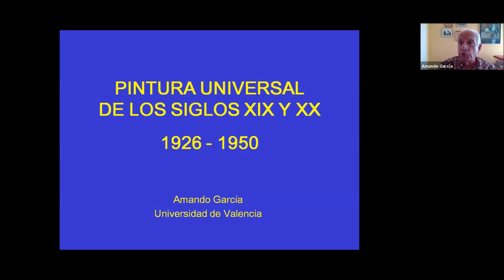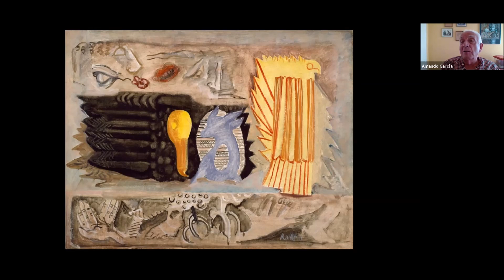Pintura Universal de los siglos XIX-XX: De 1926 a 1950 | Amando García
Sexta sesión de este ciclo en el Ateneo Mercantil sobre Pintura Universal de los siglos XIX y XX y que trae el profesor D. Amando García que es un habitual de la pintura y de la historia del Arte en nuestra casa. Una clase magistral desarrollando y explicando cuadros pintados cada 25 años. En esta conferencia se abordó la pintura que abarca los años 1926 al 1950.

El inicio del siglo XX se caracteriza por la diversidad de corrientes pictóricas: el Fovismo; el Expresionismo; el Cubismo con Georges Braque y Picasso; la pintura abstracta, heredera del cubismo. El expresionismo abstracto se desarrolló en Nueva York entre los años 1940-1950, el Pop art llegó un poco después, con un conocido exponente en Andy Warhol. El minimalismo...